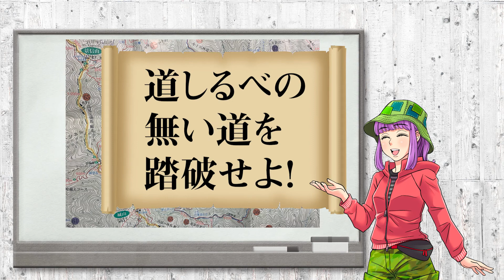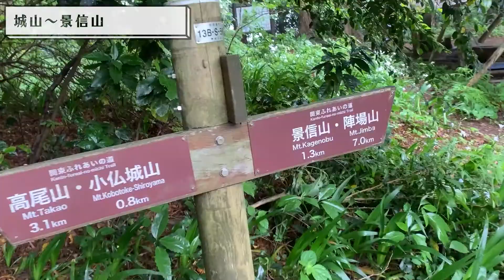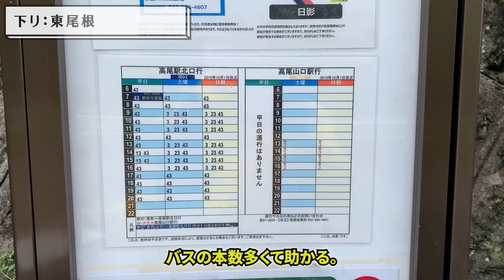【小仏城山・景信山】マイナールートで地図読み訓練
メジャーな低山のマイナールートで地図読み訓練。
高尾山登山詳細図で「道標なし」とされている小仏城山北東尾根と（景信山）東尾根を歩いて、コンパスの北と地図上の磁北線を一致させる「整地」と地形観察の練習を行いました。
地図とコンパスは装備しないと意味がないよ！(・∀・)